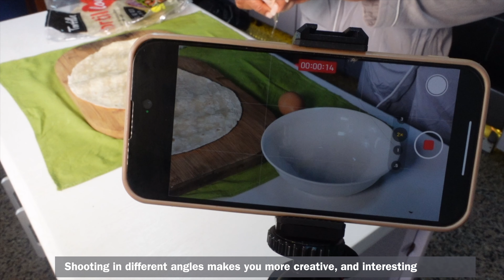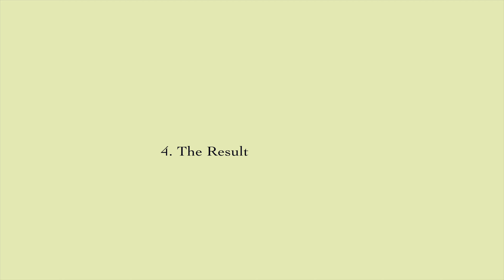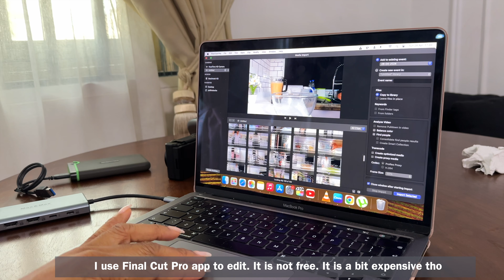HOW TO FILM YOURSELF ALONE AND LOOK CINEMATIC | USING YOUR PHONE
Hello besties, In this vlog, I will be showing you  how i film my YOUTUBE silent vlogs to look cinematic using my iphone.I do hope you enjoy watching.

 Lots of love from your SOFT BABE.
XOXO

CHAPTERS
00:00  Video preview
00:22  How i film video to look cinematic with my phone
00:42  Equipment used to film YouTube videos
02:00  Angles when filming with your phone
04:05  Challenges i face when filming YouTube videos
05:43  How i edit my YouTube videos
06:49  Now you are a pro at filming cinematic YouTube videos

"BOUT JUDITH UREVBU"
    I'm a Lagos based YouTuber, Entrepreneur and Digital Creator. A mom of the most cutest kids you would ever see.My vlogs are just snippets of my life.